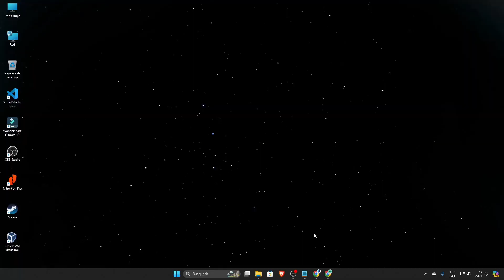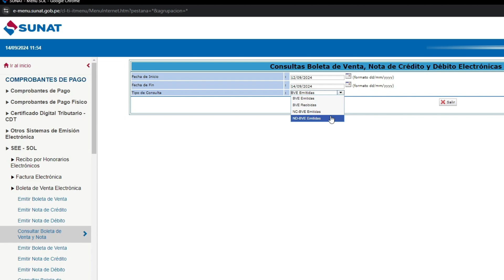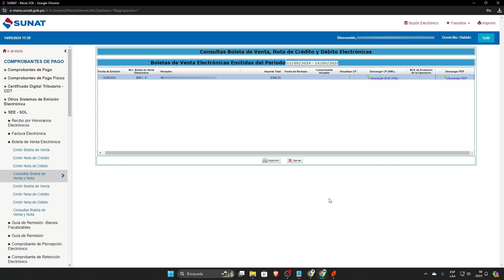Cómo ver TODAS tus Boletas Electrónicas en la SUNAT RUS 💻✅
Buen día Comarca Digital, en este video te enseño paso a paso cómo acceder y visualizar todas las boletas electrónicas emitidas en la SUNAT para contribuyentes del Régimen Único Simplificado (RUS). ¡No te pierdas esta guía fácil y rápida para mantener tus documentos al día!